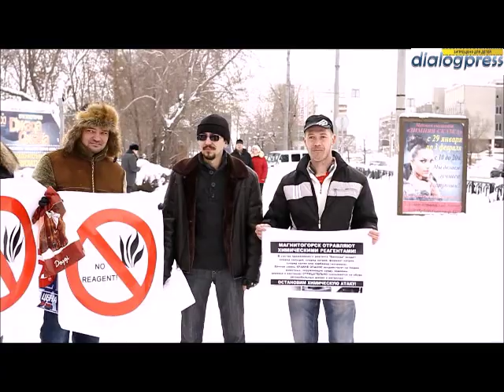Пикет против реагента "Бионорд".avi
В воскресенье 20 января прошла акция против реагента "Бионорд" , используемого для борьбы с гололёдом.